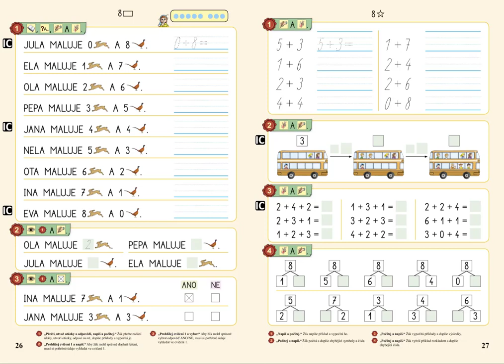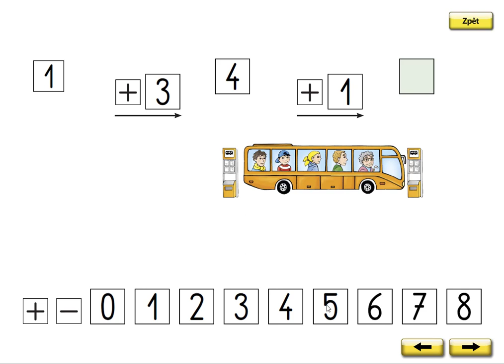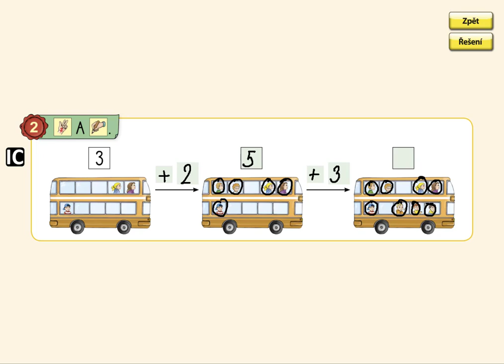Příklady na + v oboru 0 až 8, MATÝSKOVA MATEMATIKA 2. DÍL - POČÍTÁME DO DESETI, str. 27, cv.2